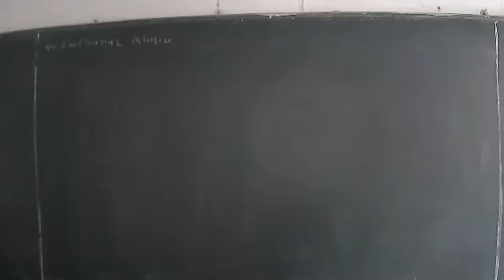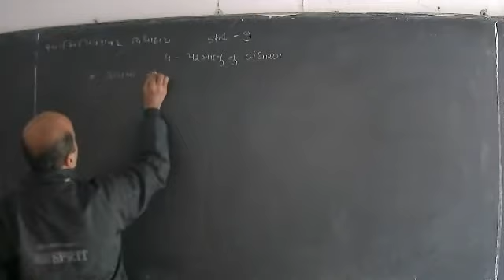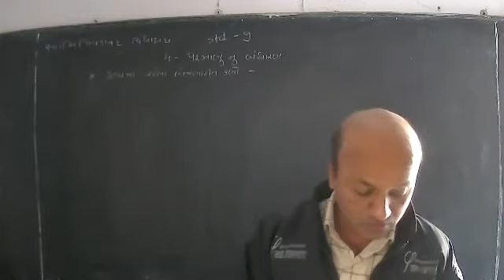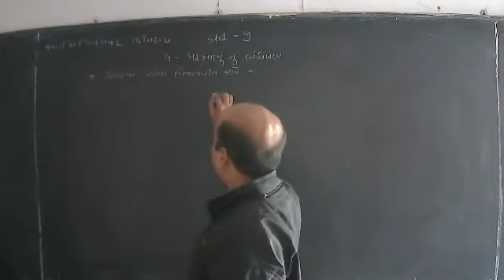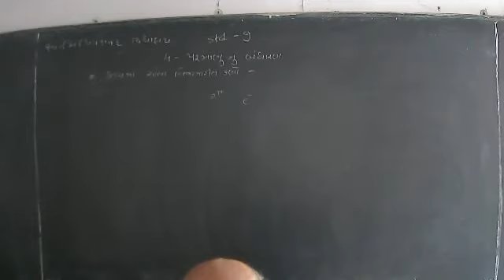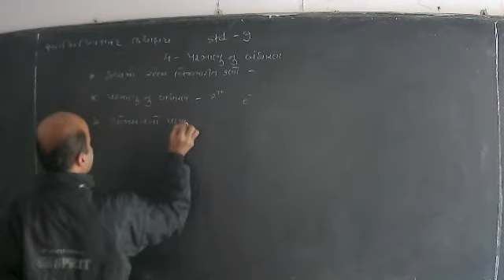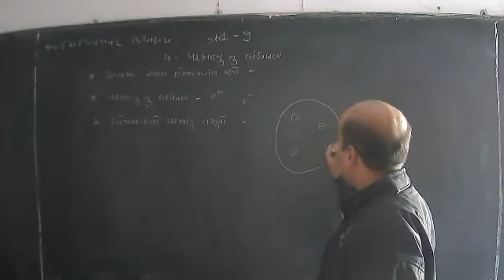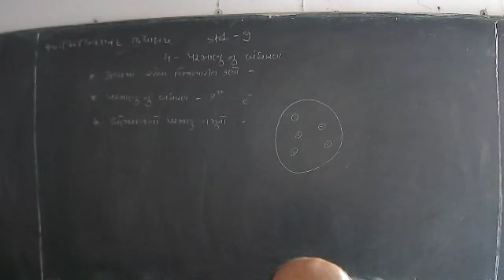STD 9 SCIENCE CH 4 (20-01-2021)